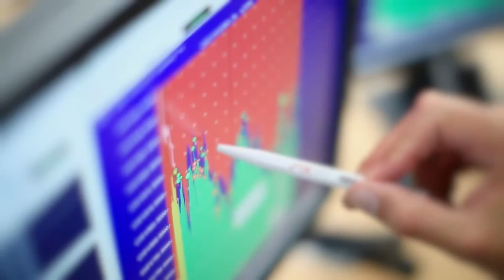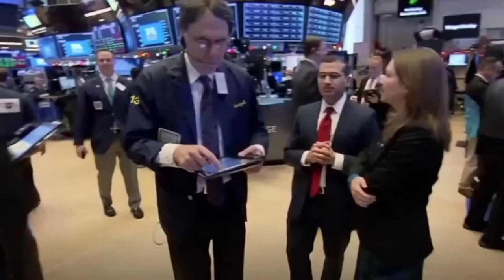Pánico en Europa: el Ibex se hunde un 10% y pierde los 6.000 tras el recorte de la Fed